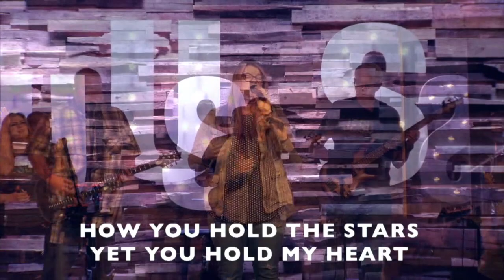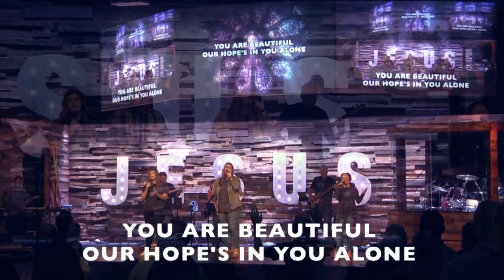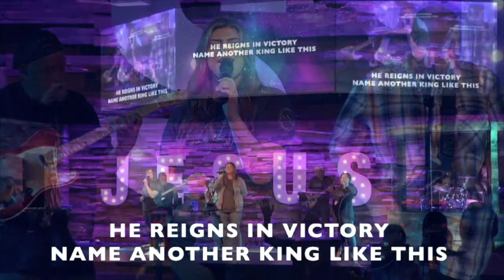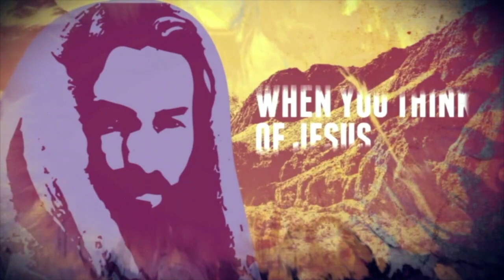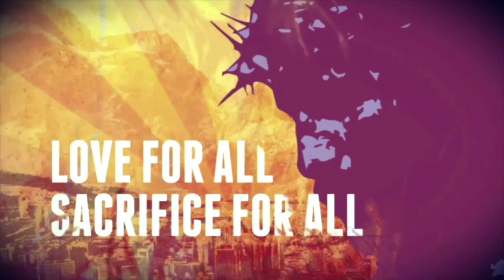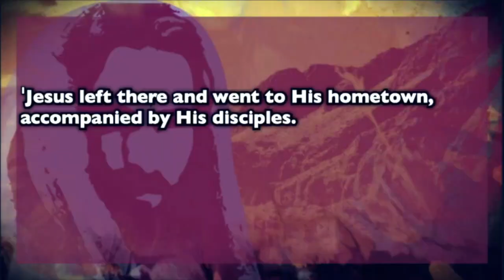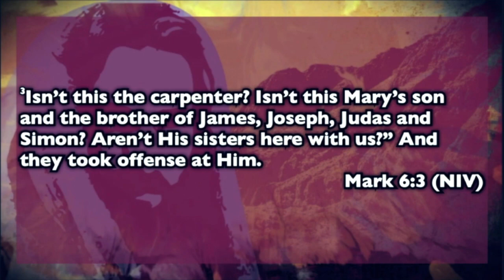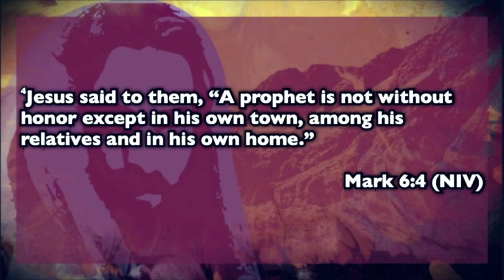Sunday, March 6, 2022 | Revolutionary Jesus | God Is Closer Than You Think | Full Service